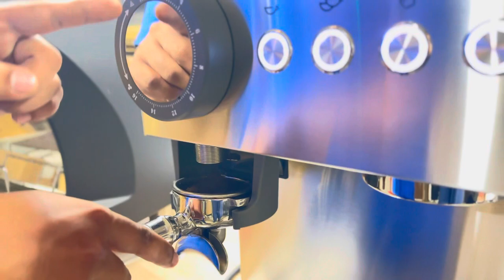Koryaiko Gemilai CRM3812 | Espresso Machine with Grinder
Gemilai CRM3812 Tank 3 Professional Integrated Semi-Automatic Espresso Coffee Machine With Grinder

Specifications:
✳Voltage/Hz: 220V/50Hz
✳Power: 3200W
✳Weight (Net/Gross): 17.2kg/21.34kg
✳Size: Size: 41*35*54.7 cm

Key Features:
✅Stainless steel mirror housing & plastic side cover
✅Dual boilers: 5.5L S.S boiler for steam and thermo-block for coffee brewing
✅Three thermo-blocks for independent heating of steam, hot water, and coffee brewing simultaneously
✅Dual ULKA Italian 15 bar vibration pump
✅Integrated 60mm Flat Burr Grinder for fast and clump-free grinding
✅Grinding Time setting for easy customization
✅Automatic Pre-infusion system for consistent extraction pressure and full extraction
✅3 Holes Steamer pipe for efficient milk frothing
✅Barometer for steam display
✅Steam temperature setting function
✅Easy operation with touch button control for brewing time and steam temperature
✅Inside Teflon pipe for enhanced durability and cleanliness
✅Auto-pressure release function for machine protection
✅Option to connect drain pipe for direct water drainage
✅Tap water connection for convenience
✅Removable drip tray for easy cleaning
✅Cup warmer on the top plate

You can place an order directly online or walk into our physical store inside Riverbank Mall, Marikina.
Open: 10 AM to 9 PM, Mondays to Sundays

Shopee Mall Store: shopee.ph/koryaiko
Laz Mall Store: Lazada.com.ph/koryaiko

1 Year Warranty and 7 Days Replacement.